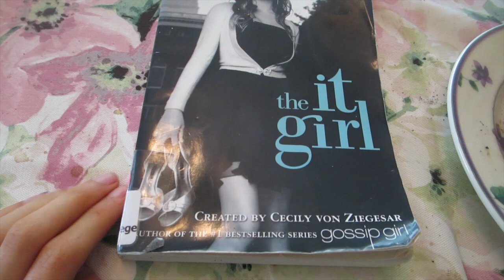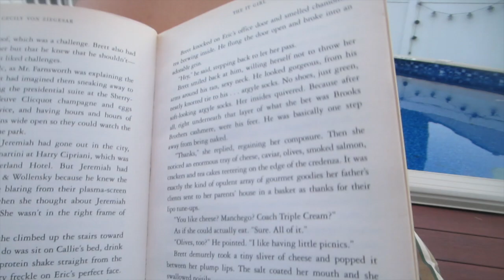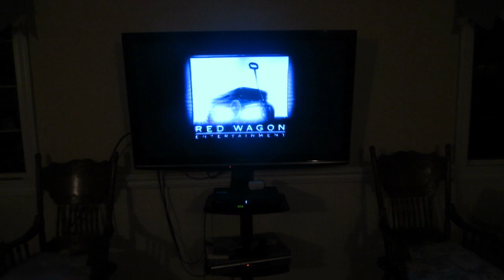GOODBYE SUMMER :( | DailyClancy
Click "show more" to. SHOW MORE! (:
so sad

WANNA CHAT?

My instagram (and my life?)

Can't forget snapchat: @clamcee

FAQs:
**How old are you?**
19 years old
**How tall are you?**
5'5
iMovie